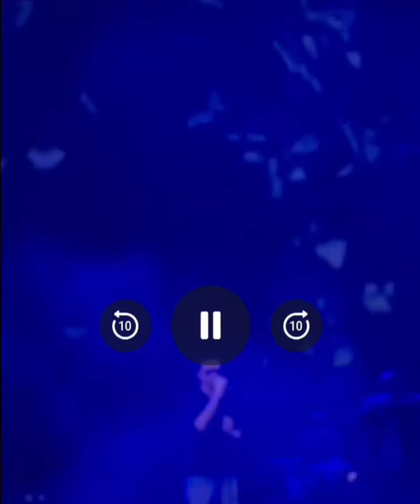Atif Aslam Live Concert @Dhaka | 19 April 2024 | ঢাকায় আতিফ আসলামের কনসার্ট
Atif Aslam is a renowned Pakistani singer, songwriter, and actor, born on March 12, 1983, in Wazirabad, Punjab, Pakistan. He is celebrated for his unique vocal belting technique and has recorded numerous hit songs in both Pakistan and India. Atif predominantly sings in Urdu but has also performed in Hindi, Punjabi, Bengali, and Pashto.

His musical journey began with his first album "Jal Pari" in 2004, which was an instant success. He gained further recognition with his Bollywood debut in the movie "Zeher" with the song "Wo Lamhe" in 2005. Atif's career soared with several chart-topping songs and he made his acting debut in the 2011 Urdu social drama film "Bol".

Atif has been honored with the Tamgha-e-Imtiaz, the fourth-highest civilian award in Pakistan, in 2008, and has received numerous Lux music awards. In 2019, he was awarded a star on the Dubai Walk of Fame for his contributions to music.

He is also known for his philanthropic efforts and continues to be a prominent figure in the music industry, with a fan base that spans across South Asia and beyond.